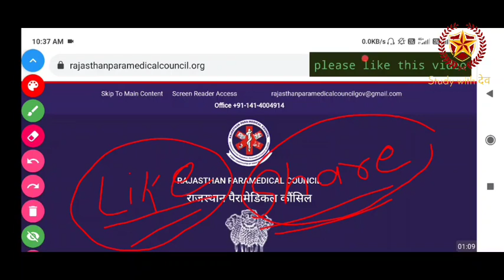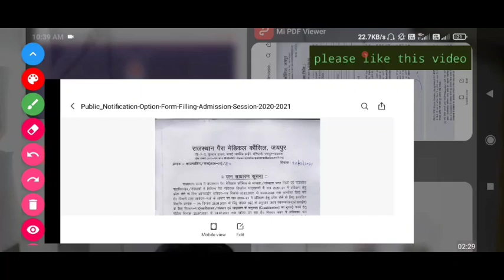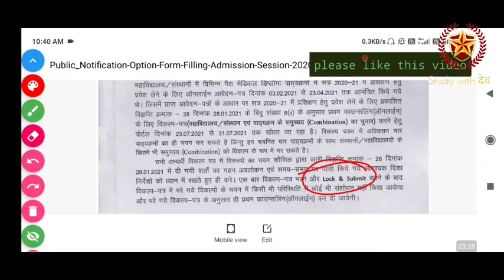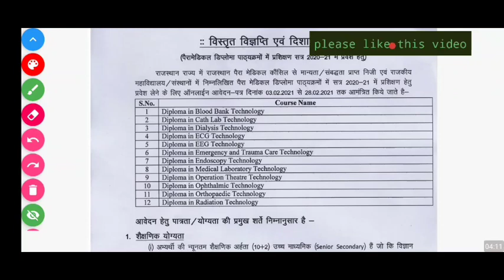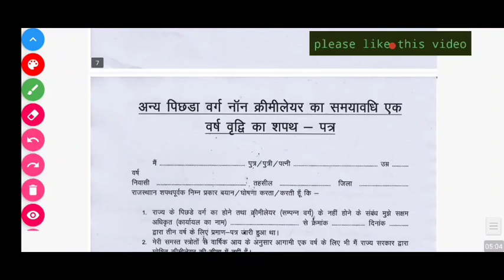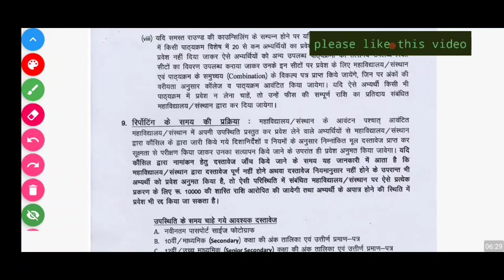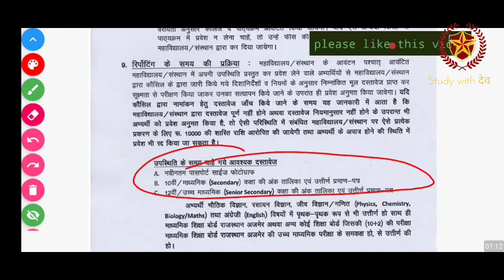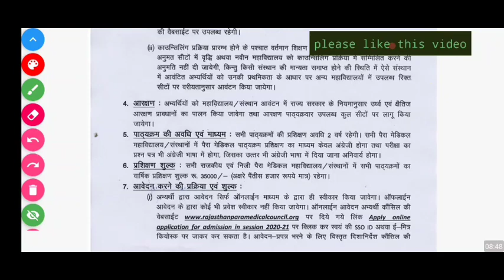RPMC admission 2020-21 big update || Rpmc counselling fees, college fees, counselling date